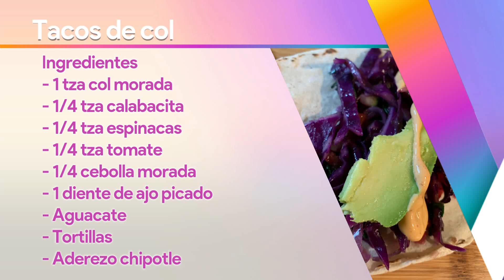Prepara unos ricos Tacos de Col | Vivalavi